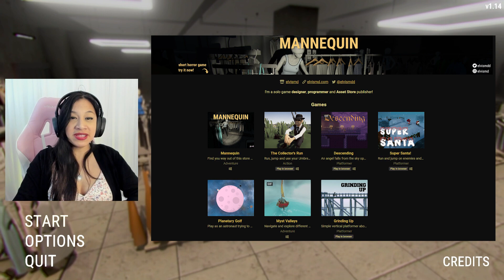THEY MOVE!?!? ( Automatonophobia) - Mannequin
Timeline:
0:00 - Opening
0:22 - Game On
6:53 - Developer introductions & Final Thoughts

**Note:** Please keep in mind that this is an indie game still in development; glitches and bugs are expected.

You play as a clothing store worker who is just finishing up her shift and preparing to go home. However, as you make your way towards the exit, the power suddenly goes out, leaving you trapped inside the store.

Try to survive while you make your way through the store and try to find a way out.